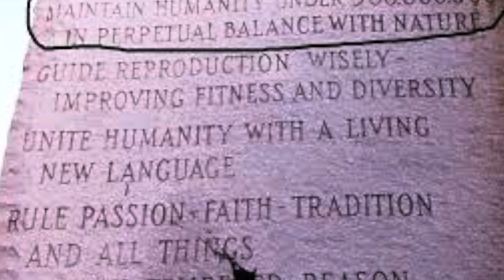Georgia Guide Stone Explosion! Rural Explosion